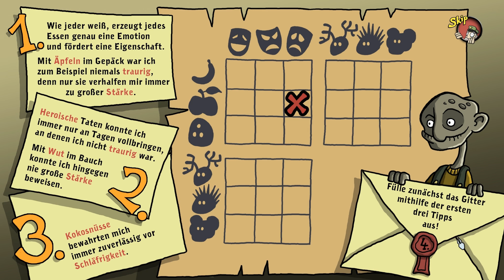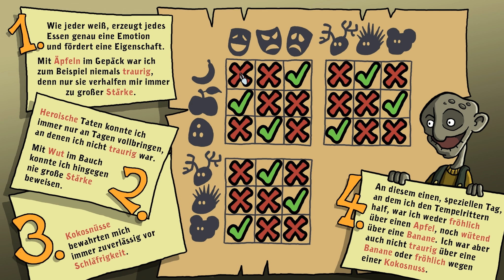Let's Play Harvey's neue Augen #006 Apokalypse Now [HD/german]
Bei den drei "E"s kommen wir leider nicht weiter. Unser Meerschweinchen tarnen wir mithilfe des Quittungsspießes als Tierpräparat und geben es Birgit als Vorlage für das Banner in der Kantine. Doch sie macht ihre Arbeit nicht gut und als wir der Oberin das Banner zeigen, ist diese sehr sauer auf Birgit. Draußen sprechen wir mit Shawny, doch er will uns das Rezept nicht zurückgeben! Memphis, der sich im Ofen im Keller versteckt hält, stimmt dennoch mit uns ein lustiges Liedchen an: "Apokalypse Now"!